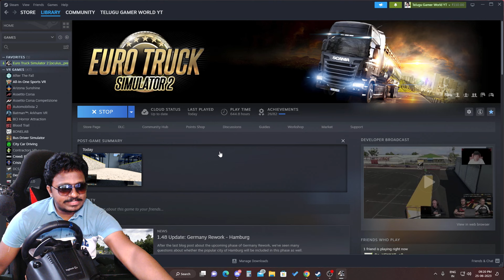APSRTC చీరాల బెంగళూరు Super Luxury Buses Funny Races ETS2 with Logitech g29 Steering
** Bus Mod not Free Guys it is Paid Mod. **

💖Map mod Sumatra Credits: Bukandonal